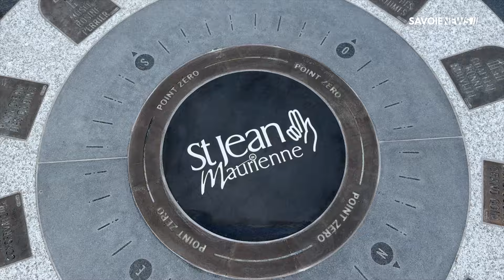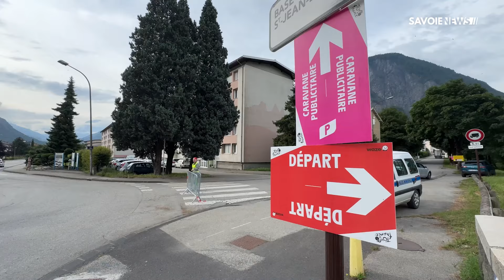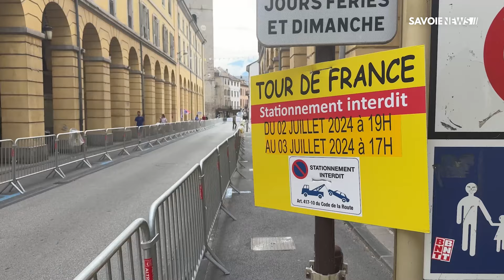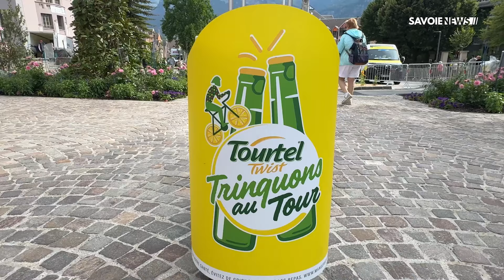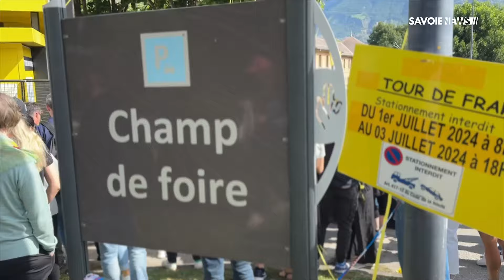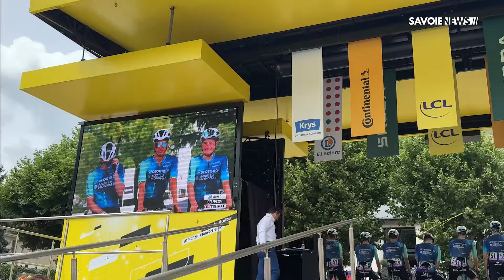Les coulisses du Tour de France à Saint-Jean De Maurienne. La journée marathon du maire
Les coulisses du Tour de France à Saint-Jean De-Maurienne.

Suivez le marathon Philippe Rollet - Maire de Saint Jean de Maurienne de 7h du matin au départ de la grande boucle...

Les temps forts d'une journée minutée. De la zone technique de la caravane en passant par l'organisation de la circulation, la mise en place des animations, le passage au Camping des Grands Cols, l'arrivée d' Hervé Gaymard, le soutien pour Alexandre Lequien et la petite marie atteinte de la mucoviscidose, l'ouverture du village du tour et le grand départ...

TDF2024 saintjeandemaurienne tourdefrance2024 evenement Savoie Le Département Tourtel Twist La P'tite Gondole Région Auvergne-Rhône-Alpesr Communauté de Communes Cœur de Maurienne Arvan - 3CMA